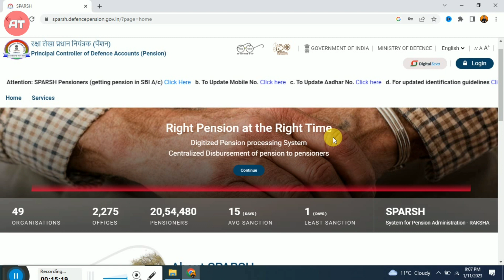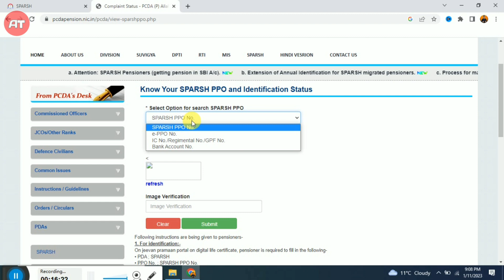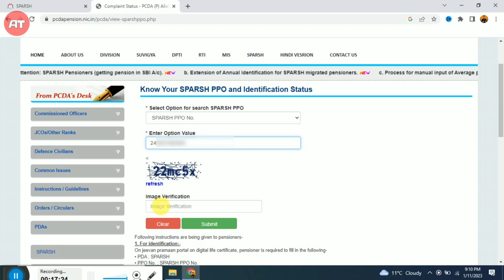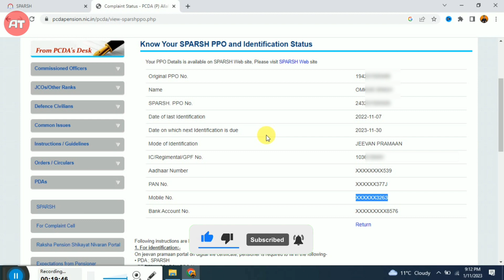Sparsh में 2023 LifeCertificate कब Submit करना है : अभी Check करें | Indentification Status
Sparsh में 2023 LifeCertificate कब Submit करना है : अभी Check करें | Indentification Status @AmanTechs

Hello Friends,
I am Aman Gagotra

Guys, Today In This Video learn how to check sparsh Indentification status.

○ sparsh submit aadhaar card
sparsh submit pan card
sparsh mobile number update
sparsh Update personal details
sparsh submit life certificate online
sparsh life certificate submit
sparsh Indentification Status check
sparsh defence pension login kaise kare
sparsh life certificate online
sparsh aadhaar demographic validation failed
sparsh me life certificate kaise banaye
○ aman techs